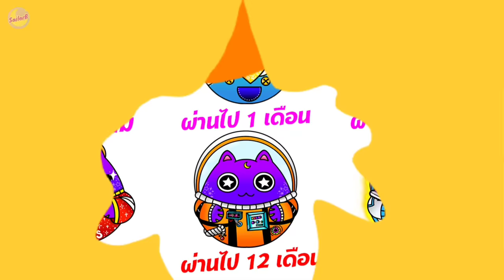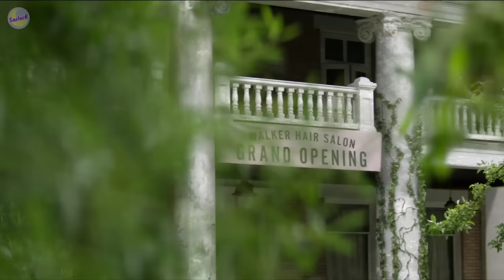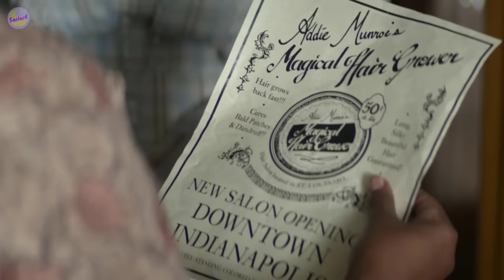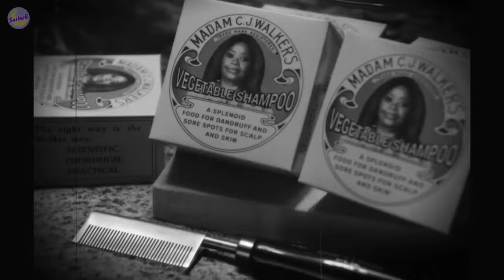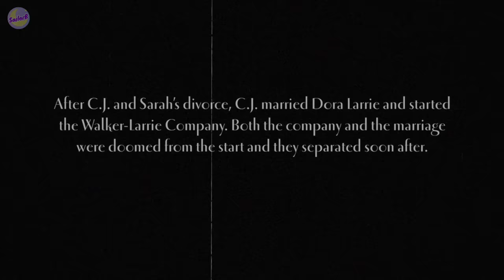สปอยซีรีส์ - จากสาวซักผ้า สู่การเป็น "เศรษฐีนี" คนแรกของโลก! [รวดเดียวจบ] by SAILORB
Line : @380jpoqr